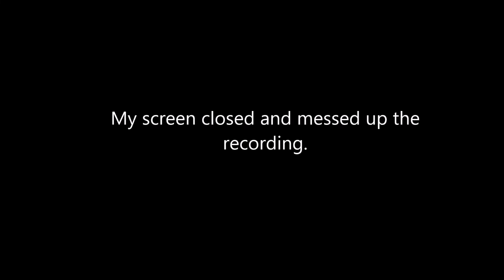MINECRAFT ULTRA HARDCORE - SEASON 1 - EP. 1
I try my first UHC and it was fun. Teams of 2 going head to head in a survival Minecraft world where health does not regenerate. The only way to generate health is by eating golden apples. Enjoy!

Song - "Guilty" by Andrew Hills

Playing with:
SmellySailor